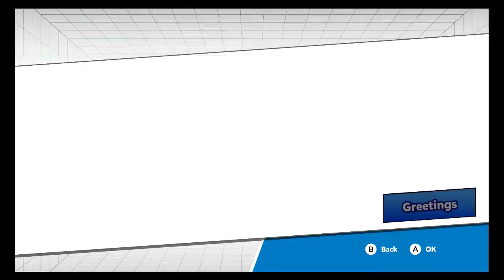Puyo Puyo Tetris Nintendo Switch online experience!